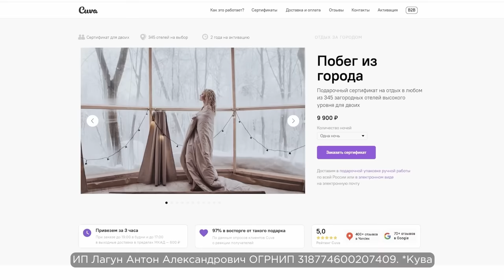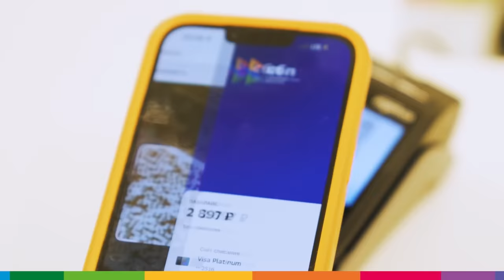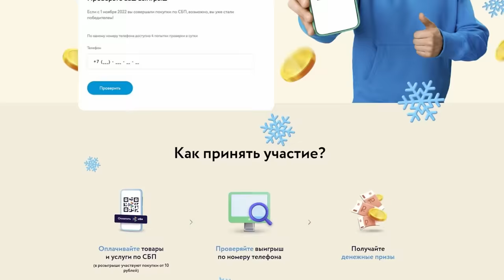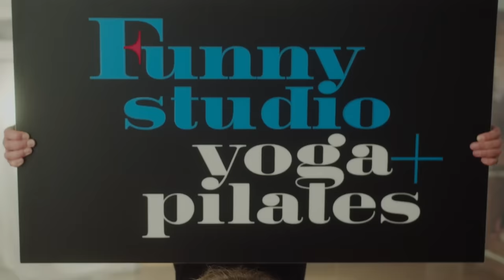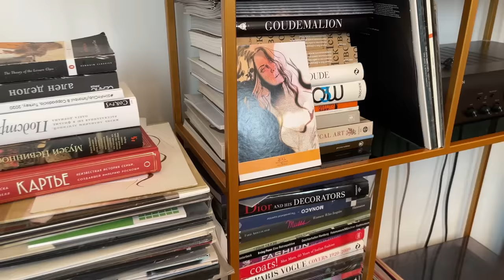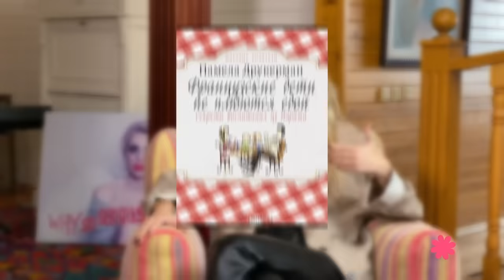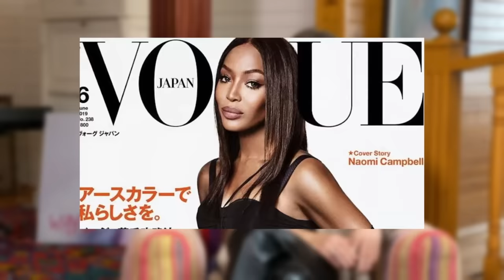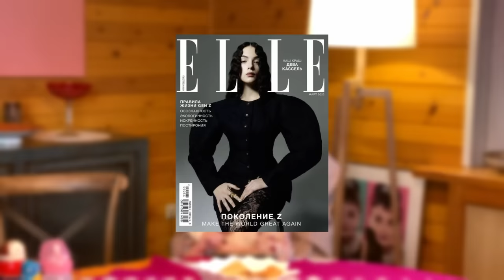Екатерина Мухина: карьера в глянце, увольнения в Condé Nast и счастливое материнство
Действует с 24 декабря по 7 января.

Оплачивайте покупки по QR-коду или кнопке везде, где принимают СБП, и получите шанс выиграть 1 миллион рублей и другие денежные призы на подарки к Новому году! Проверьте, может вы уже выиграли

JapBIH2o0

Екатерина Мухина построила потрясающую карьеру в глянце, пройдя путь от стилиста до главного редактора российского журнала Elle. Она рассказала, что стоит за кадром fashion-съёмок, как сложно выстраивать отношения с брендами, «получать» на обложки таких героев, как Венсан Кассель или Наоми Кэмпбелл. Коснулись и личной жизни: воспитания дочерей и отношений с бывшим мужем, брак с которым не выстоял перед работой в глянцевом мире. Катя талантлива, сильна духом и горит тем, что делает, а это не может не восхищать.

00:00 – Встречаемся с невероятной Катей Мухиной
03:26 – Реклама
05:19 – Про буллинг и травлю в журналистике
11:58 – Реклама
13:17 – Про материалы «перевертыши»
16:12 – «У меня действительно сейчас нет любимого дела»
19:17 – Про конфликт с Вадимом Галагановым
27:32 – Про большую карьеру на Западе и падение
32:14 – «У меня было истощение», про работу в Conde Nast
38:01 – Реклама
39:15 – Про увольнение главных редакторов в Conde Nast
44:02 – Про Анну Винтур – исключение из правил
44:27 – Про Карину Добротворскую
46:21 - Про любовь к семье
48:27 - Еще один прекрасный гость нашего интервью!!
49:54 – Про детскую мечту стать стюардессой
53:18 – Про начало работы в журналистике и мечте работать в горячих точках
59:44 – Про работу частным стилистом
1:00:20 – Главные правила глянцевого мира
1:05:04 – Про старшую дочь Машу и ее учебу в Европе
1:11:08 – Про воспитание свое и детей
1:15:44 – Удивительные истории знакомств из мира глянца
1:19:21 – Про встречу с Адамом Левином
1:22:50 – «Я снимала Юлию Тимошенко»
1:26:32 – Про разочарование в модных фотографах
1:28:53 – Про капризных звезд и проблемы на съемках
1:32:30 – Про дружбу и близких друзей
1:37:28 – Про свой новый проект – модный гид и работу частным стилистом
1:49:08 – Про любимых российских и украинских дизайнеров
1:54:03 – Про соблазны в мире моде
1:57:10 – Самая дорогая вещь в гардеробе Кати
1:59:34 – Великая история мошенничества, которая случилась с Катей
2:04:02 – Про любовь к виниловым пластинкам и книгам